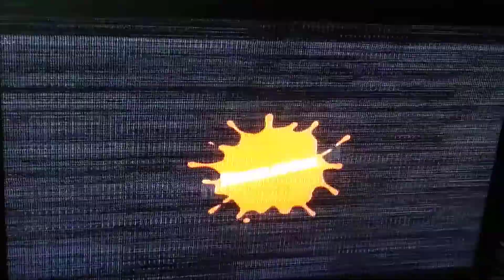Nickelodeon Games (2008) Logo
Taken From Spongebob SquarePants Featuring Nicktoons Globs Of Doom 2008 (Wii Ps2)